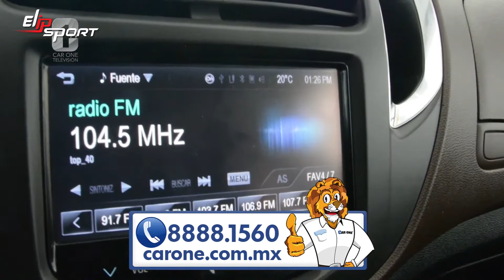Chevrolet Trax 2016 body mới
Xe tuy đã qua sử dụng nhưng vẫn được chủ xe chăm chút  khá kỹ lưỡng nên vẫn còn rất mới. Động cơ  hoạt động khá êm ái,  được trang bị nhiều tính năng an toàn và nhiều option rất tiện lợi cho người sử dụng. Để có những trải nghiệm tốt nhất về xe hãy luyện tập thể dục mỗi ngày cùng các sản phẩm của Elipsport bạn nhé.